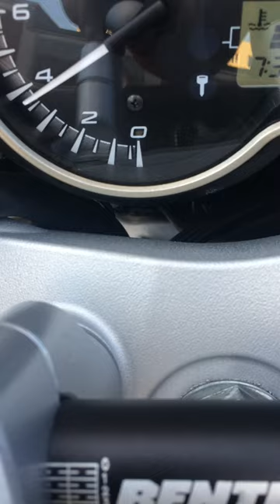SUZUKI GSR 750 cykanie praca silnika / engine work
mam pytanie: Generalnie filmik nie oddaje do końca dźwięku mojego podejrzenia. Otóż wydaje mi się ze "klepie" mi góra (zawory ). Najbardziej jest to słyszalne na żywo przy zakresie 3-4 tyś obrotów. Ciekawi mnie opinia innych użytkowników takiego modelu czy mają podobnie czy to tak jest, czy faktycznie jest sens się temu głębiej przyjrzeć. Motocykl ma 2,500 km przejechane a mimo tego mam jakieś dziwne podejrzenie co do pracy silnika. Dodam ,że jak jest zimny po odpaleniu słychać mocniej cykanie góry aż do momentu gdy dojdzie olej lub wkręcę mu na wyższe obroty. Zalany motulem 300 V